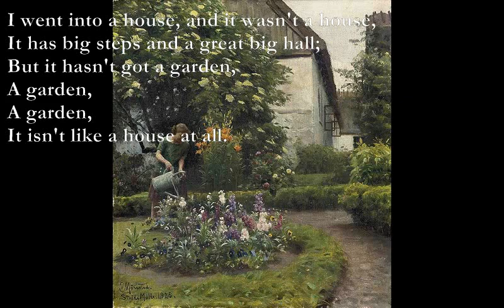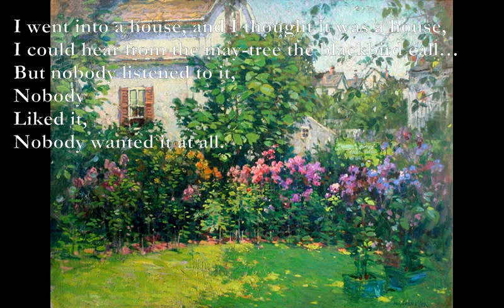The Wrong House [ A. A. MILNE poem set to music]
The Wrong House

E B C#m G#m
I went into a house, and it wasn't a house,
F#m G#m A B
It has big steps and a great big hall;
C#m B
But it hasn't got a garden,
A
A garden,
E
A garden,
It isn't like a house at all.

C#m G#m x 2
A B A E
It has a big garden and great high wall;
D A
But it hasn't got a may-tree,
D
A may-tree,
A
A may-tree,
F#m A B7

Slow white petals from the may-tree fall;
But it hasn't got a blackbird,
A blackbird,
A blackbird,

I went into a house, and I thought it was a house,
I could hear from the may-tree the blackbird call…
But nobody listened to it,
Nobody
Liked it,
Nobody wanted it at all.

Chords if capo on 4:
C G Am Em, Dm Em F G, Am G F C, Dm Em F G
Am Em Am Em, F G F C, Bb F Bb F, Dm F G7